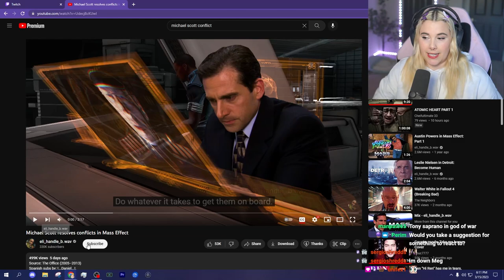Michael Scott resolving conflict in Mass Effect (REACTION)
Original video by @eli_handle_bwav